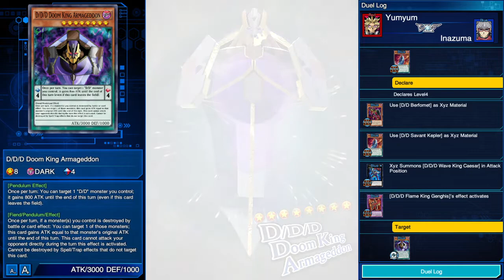D/D/D VS Gravekeepers [Yu-Gi-Oh! Duel Links]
Recorded duel from Ranked duel (Platinum)
Akaba Reiji/Declan - D/D/D deck
Japanese voices